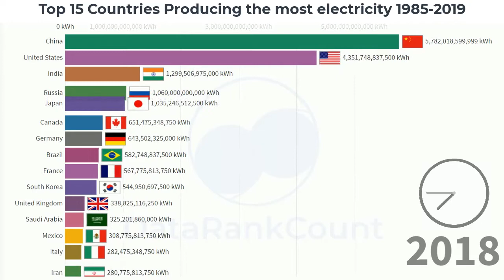Top 15 Countries Producing The Most Electricity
Here Is The DataRankCount for  Top 15 Countries Producing The Most Electricity 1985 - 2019

ILLEGAL COPY, REPRODUCTION OR DISTRIBUTION OF THIS VIDEO IS STRICTLY PROHIBITED

top 10 electricity producing countries, top 15 electricity producing countries 2018, india's rank in electricity production in 2014, top 10 electricity producing countries in africa, electricity production in india, facts about hydropower, hydropower usage in the world, hydroelectricity, hydropower statistics, hydropower production, hydropower growth, hydropower chart, hydropower by country, hydropower facts, racing bar chart, electricity production, electricity, renewable energy